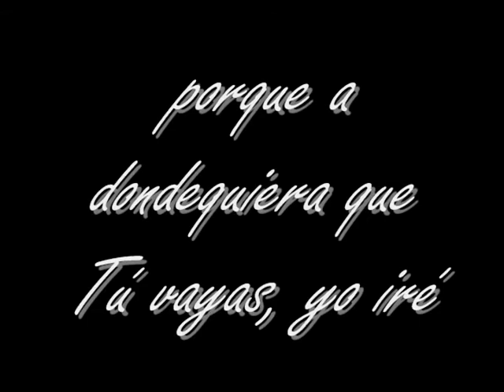Jesus y Lulu - Nuestra Historia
Feliz Aniversario Mi Amor